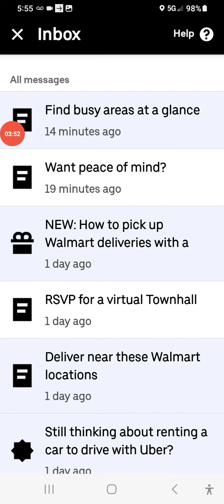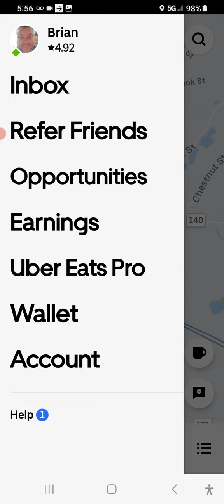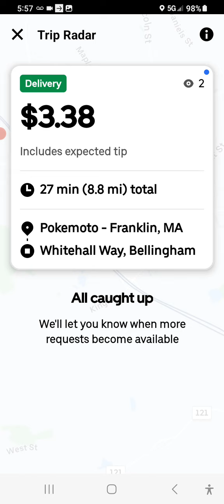UBER EATS ALWAY'S TRIES AND TRICKS YOU WITH STACKED NO TIP DELIVERIES UBER EATS SUCKS!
Hi folks, just a quick video talking about how terrible UBER EATS has become. That company is going downhill FAST!